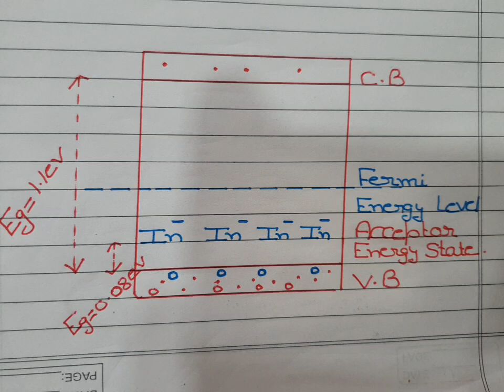P TYPE SEMICONDUCTOR